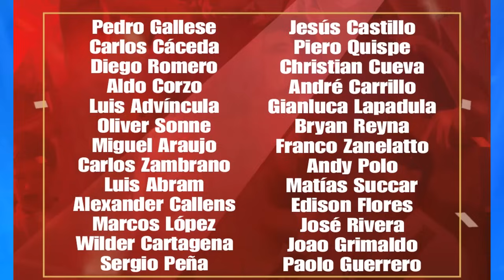LISTA de CONVOCADOS de SELECCIÓN PERUANA a COPA AMÉRICA 2024 con CHRISTIAN CUEVA? rumbo MUNDIAL 2026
LISTA de CONVOCADOS de SELECCIÓN PERUANA a COPA AMERICA 2024 con CHRISTIAN CUEVA? rumbo MUNDIAL 2026.